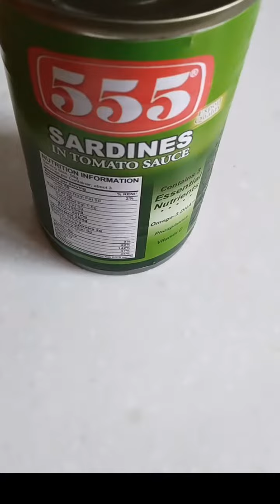Alugbati with Sardines..